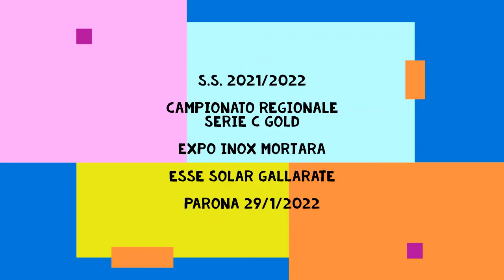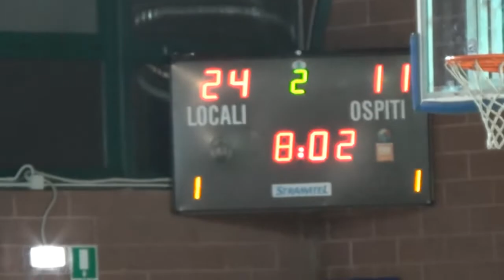C GOLD 2021/2022: BT Battaglia EXPO INOX Mortara - Basketball Gallaratese 29/1/2022